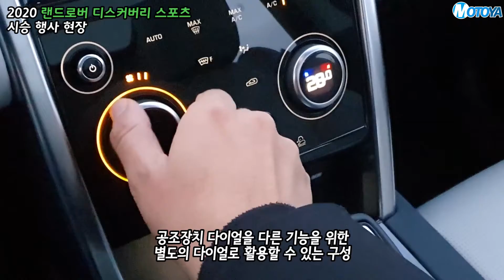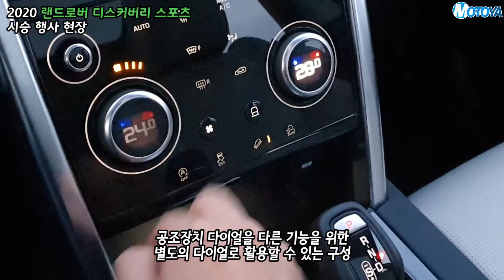[리뷰]한층 진화한 랜드로버의 재간둥이 - 랜드로버 디스커버리 스포츠 시승기#SUV#디스커버리스포츠#랜드로버#리뷰#carreview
안녕하세요? 모토야입니다.
재규어랜드로버코리아가 7일, 신형 디스커버리 스포츠의 미디어 시승행사를 가졌습니다. 신형 디스커버리 스포츠는 새로운 플랫폼 적용과 더불어 개선된 파워트레인과 감성품질을 높인 인테리어, 그리고 SUV의 명가 랜드로버의 노하우가 녹아 있는, 우수한 오프로드 주행성능을 자랑합니다.

*일부 영상 클립은 재규어랜드로버코리아로부터 제공 받았습니다.